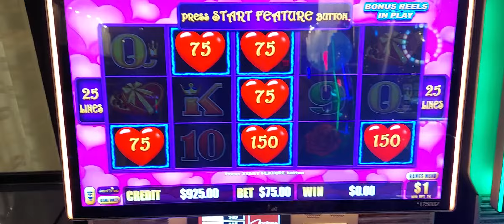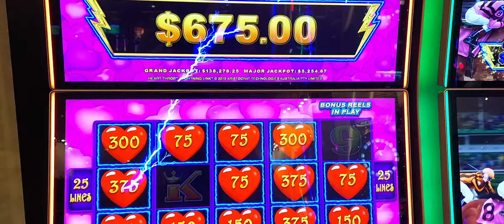$75 BET HUGE WIN THE MIRAGE VEGAS - LIGHTNING LINK HOLD N SPIN BONUS FIRST SPIN $1 Denom